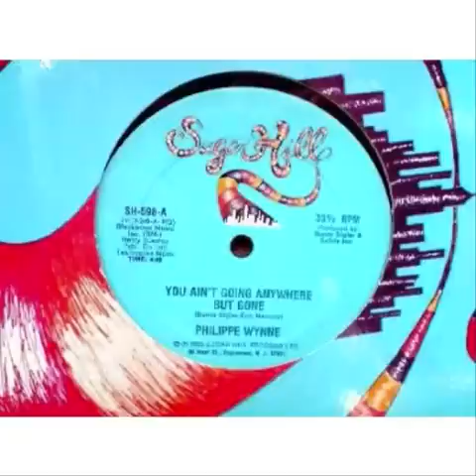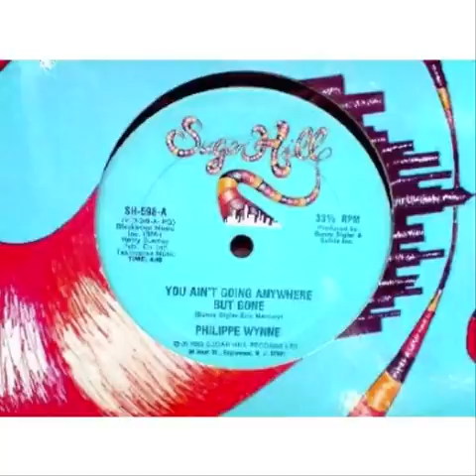Philippe Wynne - You Ain't Going Anywhere But Gone (1983)♫.wmv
♫ FUNKY DISCO ♫